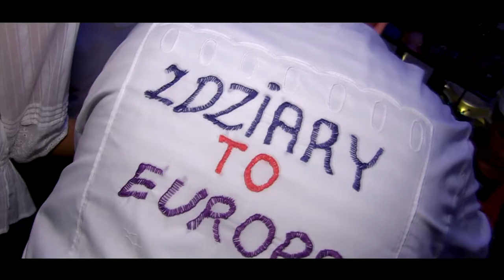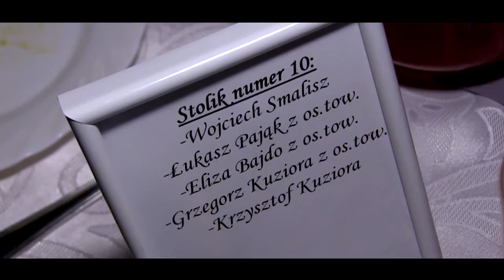FULL HD 2 Sylwia Czuba i Marek Pachla 20 08 2016